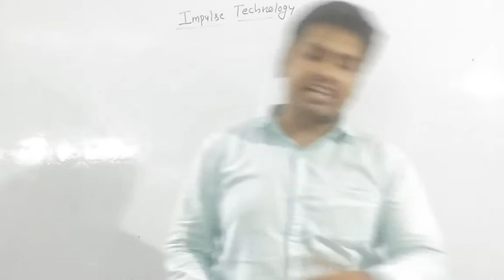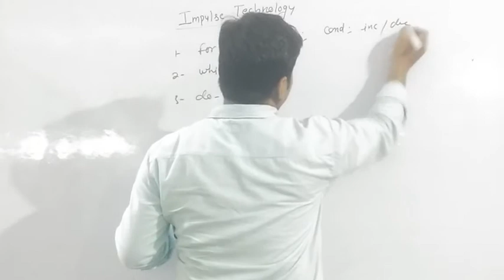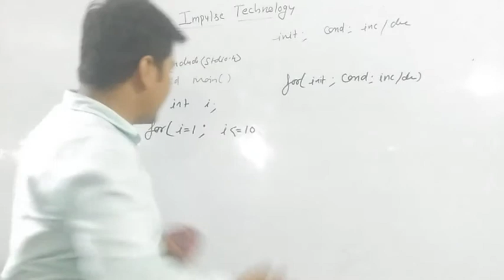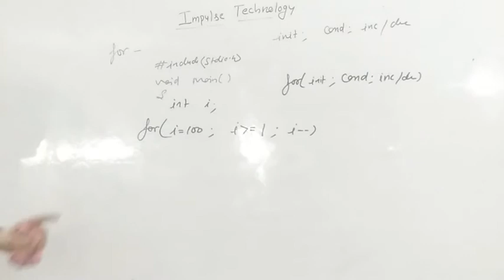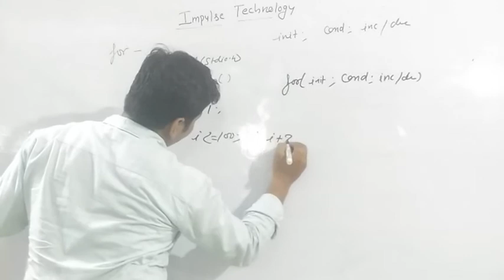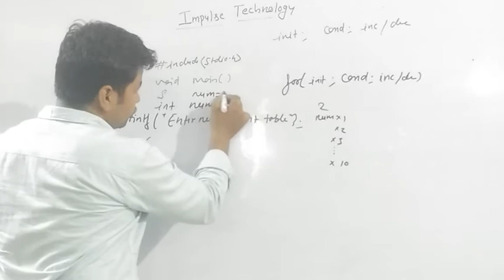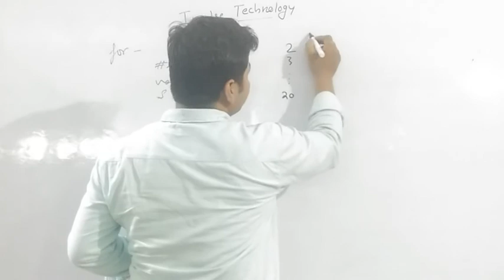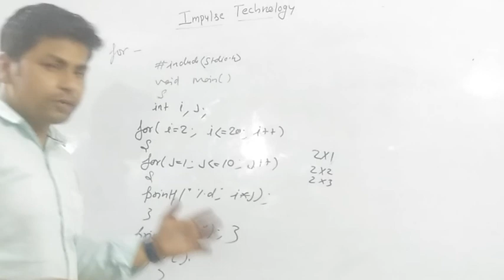C Language Lecture 07, Loop in C Language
Loop in C Language
For Loop in C Language
C Language History.
History of C Language.
Basic of C Language.
Tally in Deoria,
Computer Course in Deoria,
Computer training institutes in Deoria,
Computer Class in Deoria,
CCC in Deoria,
O Level in Deoria,
C Language in Deoria,
By Durgesh Sir from Impulse Technology Raghav Nagar Deoria UP
CCC in Deoria | Tally in Deoria | O Level in Deoria | C Language in Deoria | DCA in Deoria | ADCA in Deoria, | Java in Deoria | DTP in Deoria | ADCA in Deoria,
CCC | Tally | O Level | A Level | DCA | ADCA | Linux |Windows | DTP | Photo Shop | Hardware Networking.